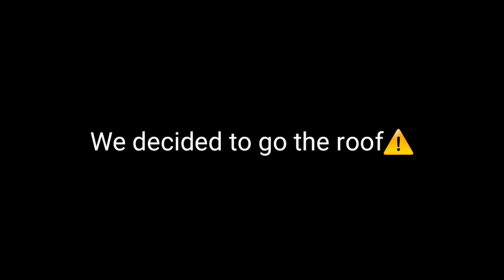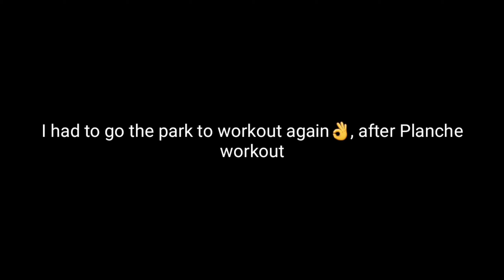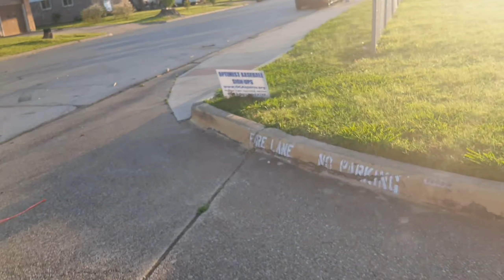A DAY IN LIFE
First time filming a vlog, Vlog 1 i guess,the vlog was done in a day and it was very fun, its gonna be a waste to summarize the vid so watch it. I learned new tricks to editing and i know the next vid will be better, we are going to try to bring atleast 1 vlog in every week so stay posted